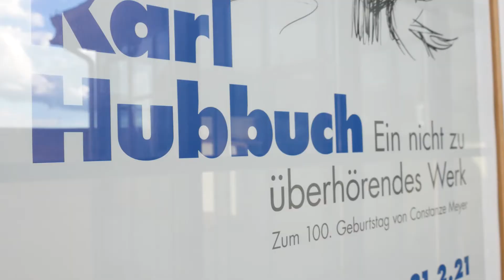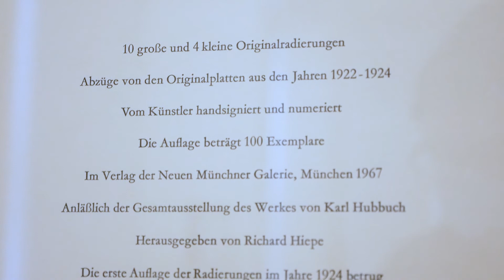Ausstellung "Karl Hubbuch - ein nicht zu überhörendes Werk!"